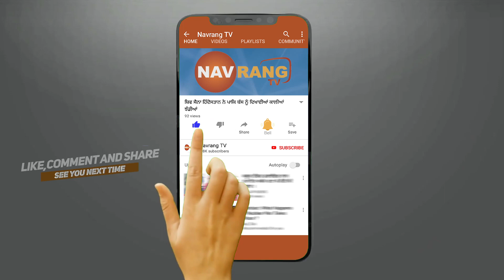Abbotsford (Canada) ‘ਚ Gurdas Maan ਦੇ Show ਦਾ ਹੋਇਆ ਤਿੱਖਾ ਵਿਰੋਧ